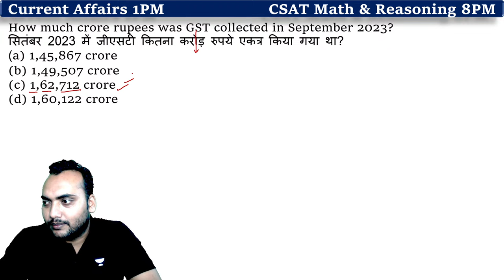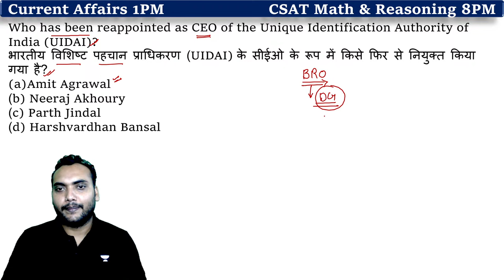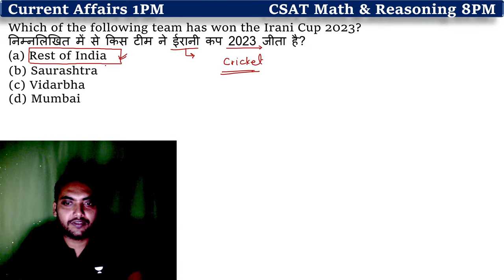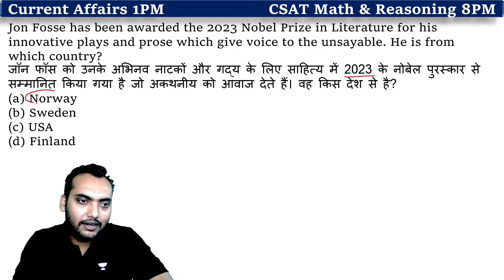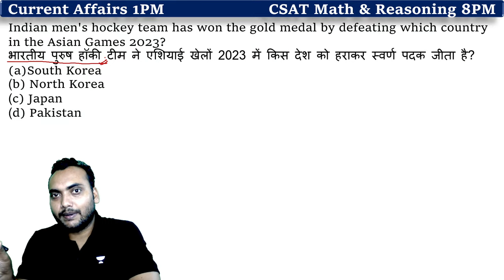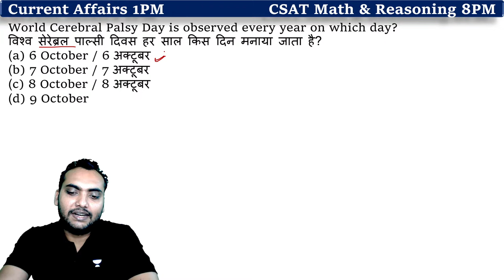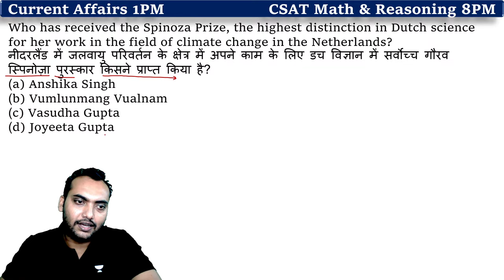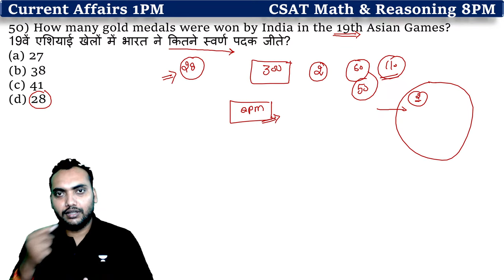Best 300 MCQs | October Month Current affairs | MPPSC Prelims | Atul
Dive into the Best 300 MCQs curated for MPPSC Prelims, focusing on October Month's current affairs. This comprehensive collection ensures a thorough preparation, covering key events and updates crucial for the exam. Elevate your knowledge and stay ahead in mastering MPPSC with this insightful resource.

Call Atul Kumar Singh's team on 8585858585 and take your MPPSC Preparations to the next level.
You can enroll to Unacademy Subscription and get the following benefits:
1. Learn from your favourite teacher
2. Dedicated DOUBT sessions
3. One Subscription, Unlimited Access to Live Online Classes and Videos
4. Real-time interaction with best-in-class teachers
5. You can ask doubts in live online classes
6. Limited students in each Class
7. Download the videos & watch them offline